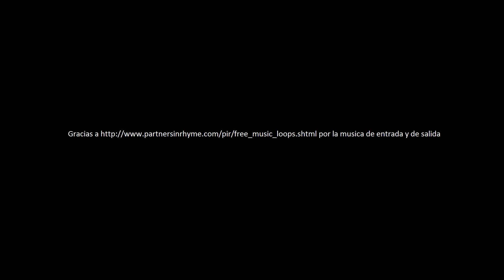Surgeon Simulator 2013 - Transplante de corazón